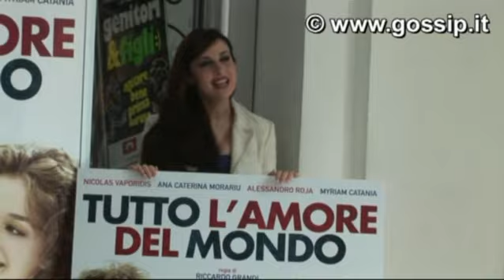Isabelle Adriani, sexy vamp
Bella e conturbante, ma anche molto divertente. Isabelle Adriani spiega il personaggio che interpreta in "Tutto l'amore del mondo" e svela i suoi progetti, impegnatissima sul set.